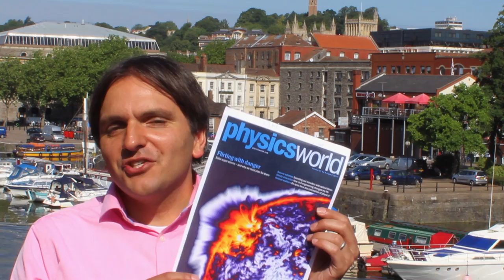Physics World August 2014 issue - the hidden danger that lurks in the Sun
Editor of Physics World, Matin Durrani, introduces the August issue of the magazine. Find out how to access the issue